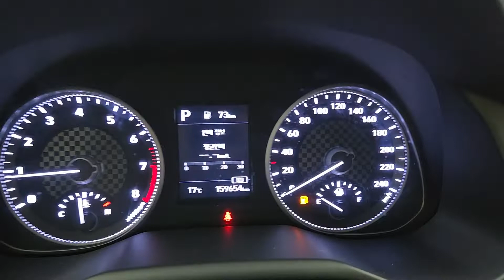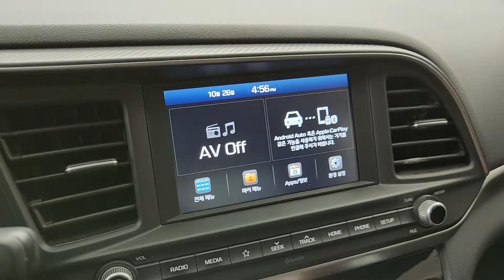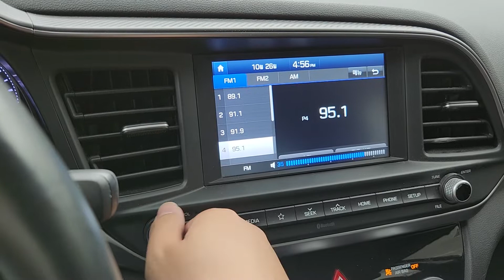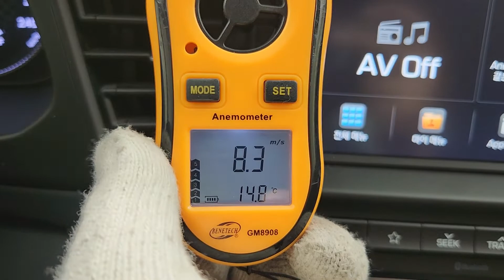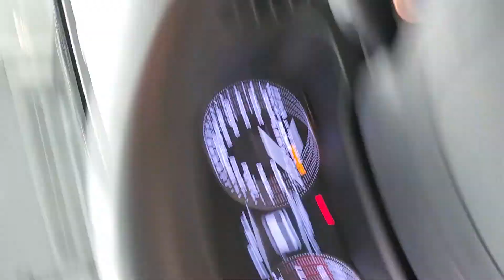The New Avante AD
KMHD741EELU002339